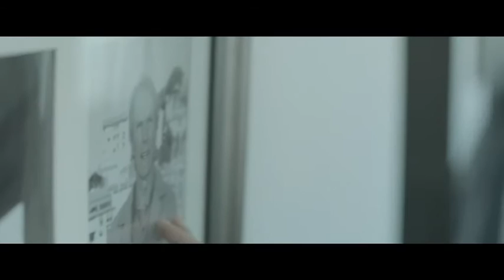Hotel Majestic Barriere, A Leading Hotel of the World